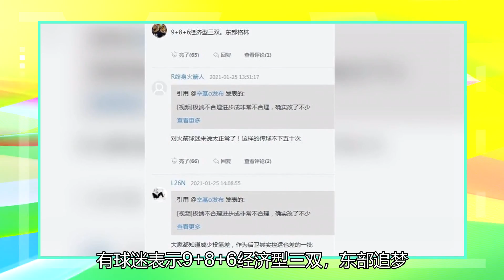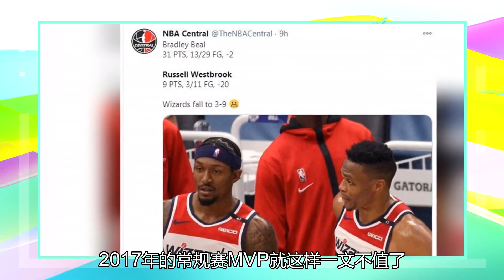复出11中3被批东方梦！韦少真在一轮中丢了两次球是不是毫无价值？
威少复出首战表现惨淡 北京时间1月25日，奇才101-121不敌马刺吞下二连败。这场比赛奇才在首节领先3分，可第二节被马刺反超1分，第三节奇才开始崩盘净负7分，末节更是只得到24分净负12分最终打败20分，而且这场比赛奇才的两大核心一同复出，没想到却迎来了一场大败。